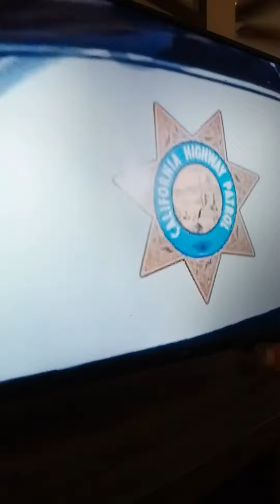chips t.v show theme song